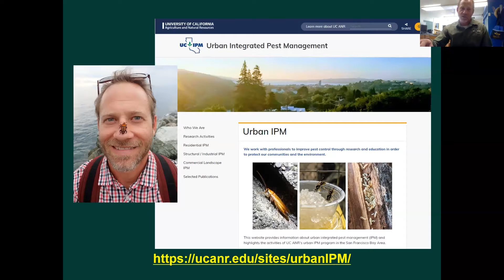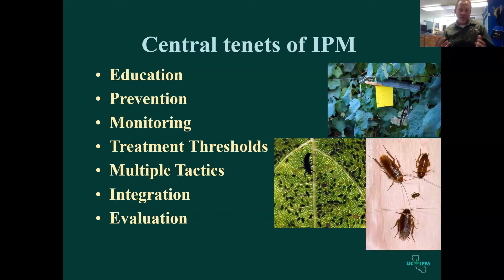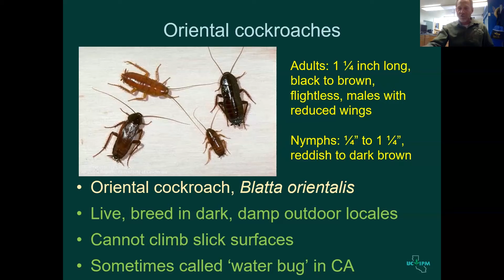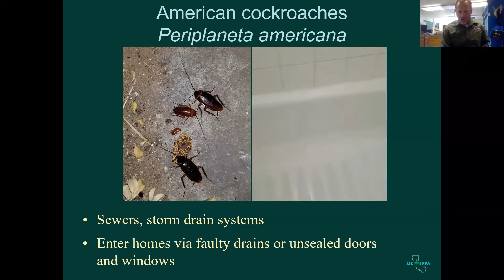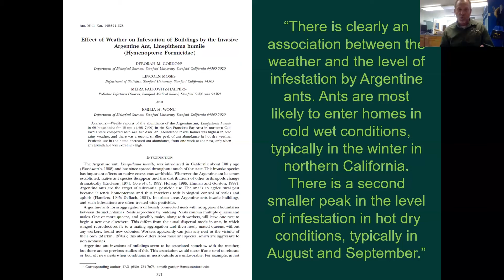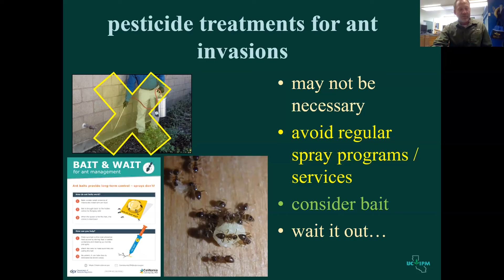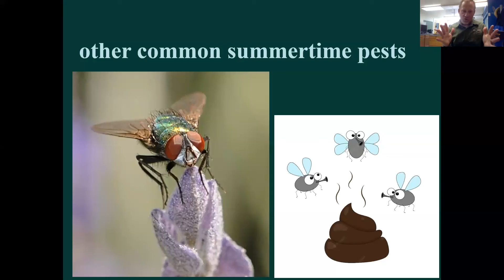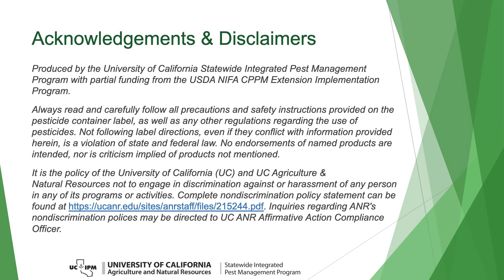Summertime Household Pests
Dr. Andrew Sutherland, UC IPM Advisor for the San Francisco Bay Area, discusses common pests in and around homes that become more abundant during the summertime in California, such as peridomestic cockroaches and ants.

Recording of UC IPM’s Urban & Community IPM Webinar from June 15, 2023.

for more information on the Urban and Community IPM Webinar series and to register for upcoming webinar sessions.

Bait and wait for ant management poster from California Department of Pesticide Regulation:
Research on seasonal invasion by Argentine ants by Gordon et al, 2001: